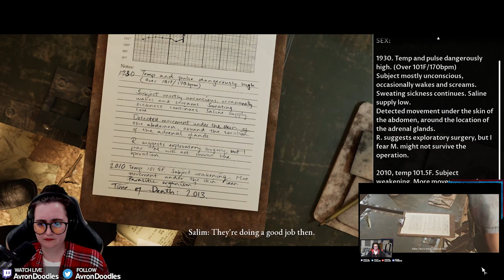House of Ashes Let's Play Part 4 With Avron | The Dark Pictures Anthology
The Dark Pictures: House of Ashes | Let's Play with Avron and Jonlaw on PC in 1080p with live Gameplay & Commentary. Both Players PoV included.

PoV Timestamps
0:00 - Jon
14:08 - Avron
29:48 - Jon
43:43 - Avron
55:51 - Jon